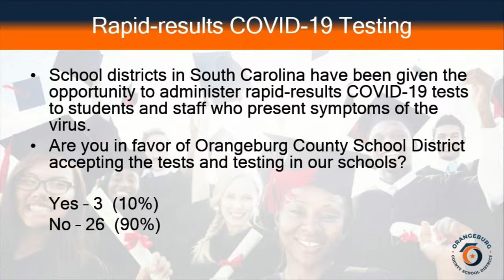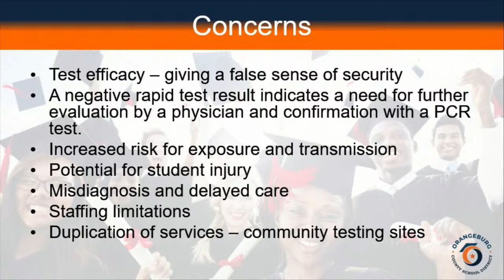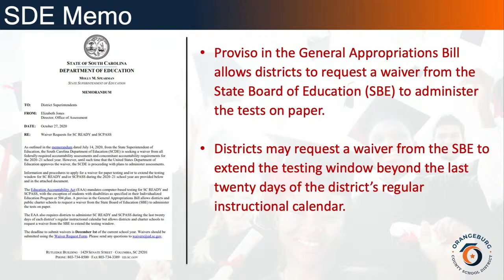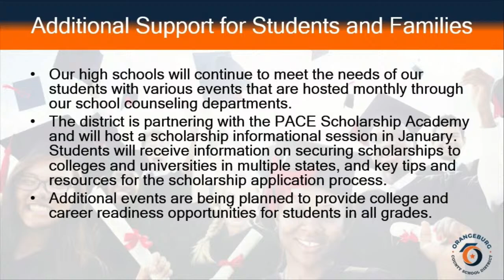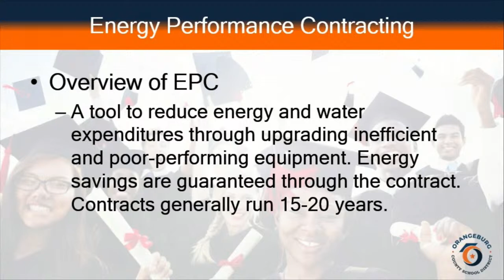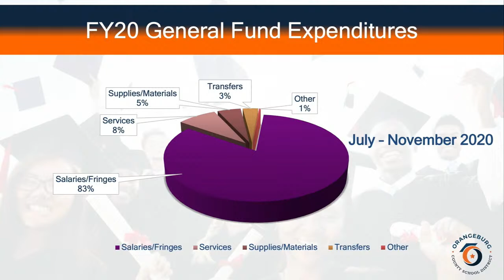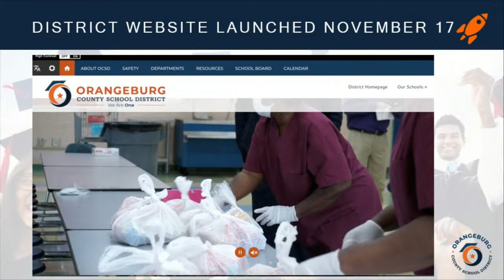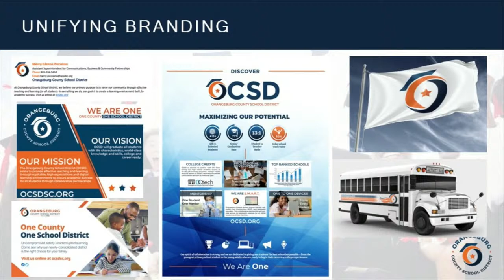Join us LIVE at The OCSD Board Meeting